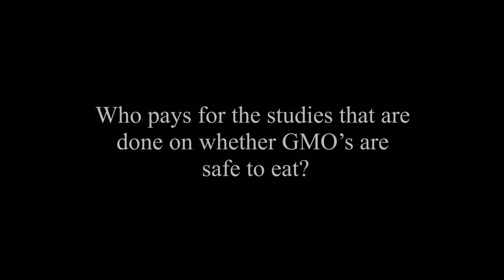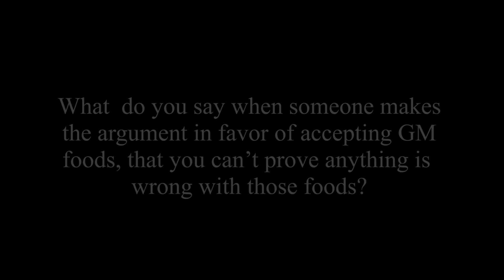Who Pays For The Studies That Are Done On Whether GMO's Are Safe To Eat? by Sheldon Krimsky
Eating genetically modified food is gambling with every bite. The biotech industry's claim that genetically modified (GM) foods are safe is shattered in this lecture. This is for anyone wanting to understand GM technology, to learn how to protect themselves, or to share their concerns with others.

Sheldon Krimsky is Lenore Stern Professor of Humanities and Social Sciences in the Department of Urban & Environmental Policy & Planning in the School of Arts & Sciences and Adjunct Professor of Public Health and Community Medicine in the School of Medicine at Tufts University. He received his BS and MS in physics from Brooklyn College, CUNY and Purdue University respectively, and an MA and PhD in philosophy at Boston University. His research focuses on the linkages between science/technology, ethics/values, and public policy. He has authored, co-authored or edited 14 books and published over 200 papers and reviews that have appeared in: JAMA, Nature, Nature Genetics, Nature Biotechnology, Nature Medicine, NEJM, American Journal of Bioethics, PLOS ONE among others. His books include Genetic Alchemy; Agricultural Biotechnology & the Environment; Biotechnics & Society, Genetic Justice (Gold Medal winner from Independent Publishers); Hormonal Chaos: The Origins of the Environmental Endocrine Hypothesis and The GMO Deception. His latest book is titled Stem Cell Dialogues: A Philosophical and Scientific Inquiry into Medical Frontiers. Currently, he is completing a book on genetically engineered crops under contract with MIT Press.